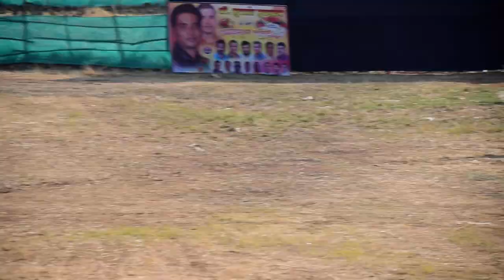SONUAAI MARUAAI SPORTS BALKUM VS ZHUNZAR SPORTS KOLSHET..M.C.C.TROPHY2018